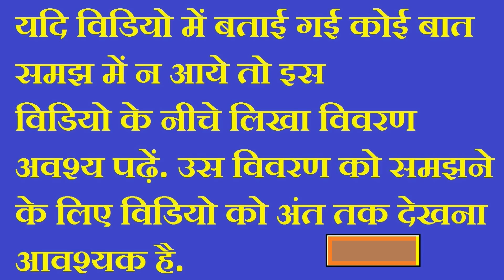गोली जो किसी को भी सम्मोहित कर ले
शुक्रवार को वट वृक्ष पर बैठे कौवे को लाकर पिंजरे में बंद करके शनिवार सुबह दही, चावल और शहद खाने को दें और दूध मिला पानी पिलायें. रात्रि में दूध में भीगी ज्वार, बाजरा और नमक का पानी दें. मंगलवार को गेहूं के आटे की गोलियां बना कर शहद में मिलाकर दें और उनमे से एक गोली निकाल लें. फिर कौवे की नाभि को भेद कर उसमे से रक्त की बूँद निकालकर उस गोली पर लगा दें. बाद में जिसे ये गोली जी भर कर दिखा देंगे वो मोहित हो जाएगा.